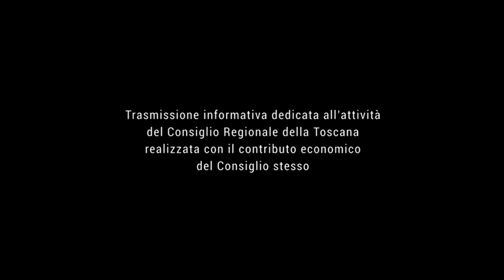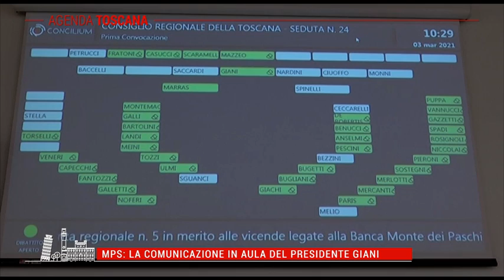TELE IRIDE Agenda Toscana